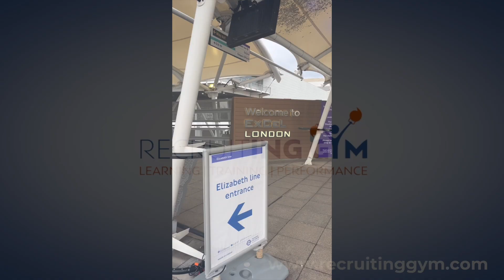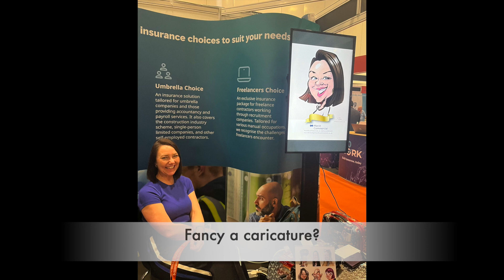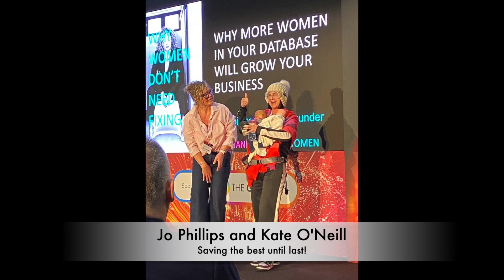Recruitment Agency Expo (Mar 24) ExCel London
We had a wonderful time at the Recruitment Agency Expo and we hope you enjoy our summary video of (most) of what went on.

Our panel was a version of the My Life in Recruitment series and included Hung Lee, Nerida Rooney, Ruella Crouch and Sachin Ruparelia.

Full video will be out soon.